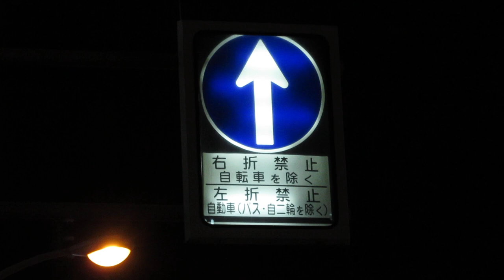幕式の標識が回る様子 京橋駅西交差点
大阪府大阪市都島区東野田町2-9付近